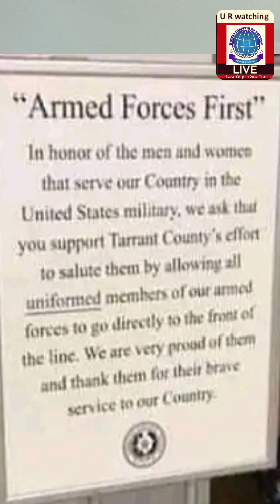Pakistan Stepping on the Moon || Burnol Suggested for those who feel Burning Sensation